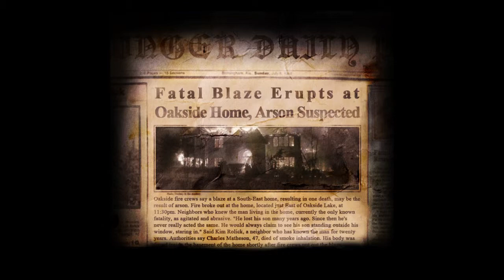Slender The Arrival PS4 15mins Gameplay Part 2 out of 2